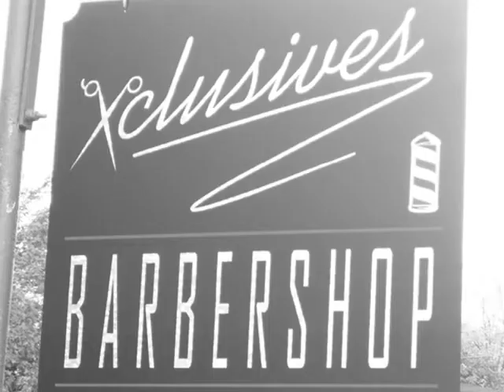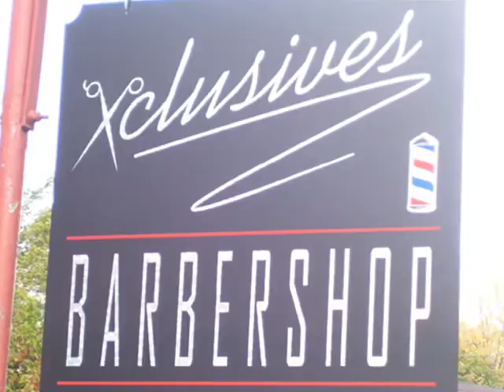XCLUSIVES BARBERSHOP - SUPERBOWL COMMERCIAL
SUPERBOWL COMMERCIAL